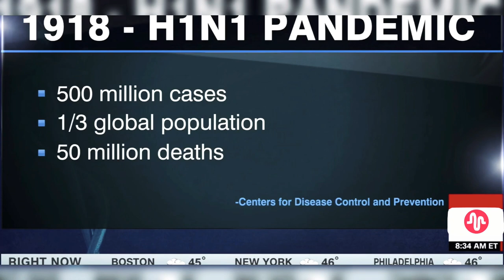Dr. Sanjay Gupta breaks down the Novel Coronavirus for you in HQ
CNN's Sanjay Gupta answers top questions on coronavirus
New Day

CNN's Dr. Sanjay Gupta answers questions on the novel coronavirus, including how the virus spreads and precautions to take to avoid getting sick. Source: CNN